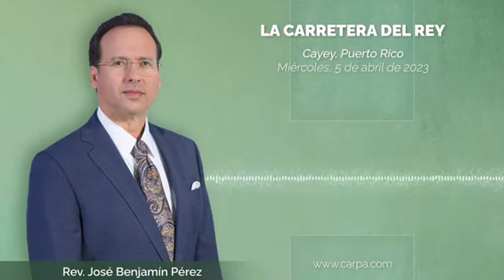05 04 2023 INZIRA Y'UMWAMI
La carretera del Rey
Rev. José Benjamín Pérez
Miércoles, 5 de abril de 2023
Cayey, Puerto Rico
La Gran Carpa Catedral